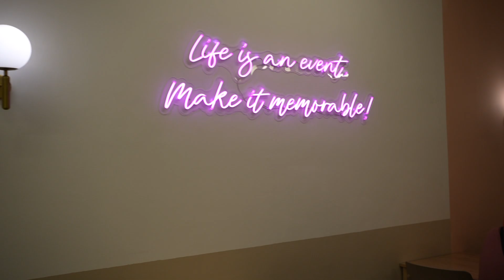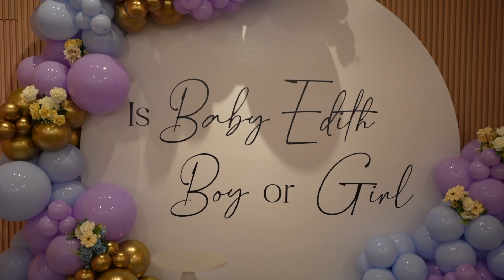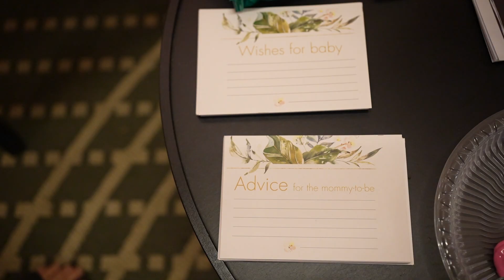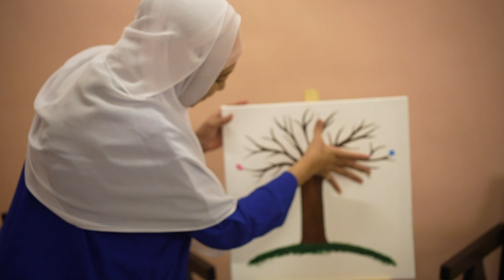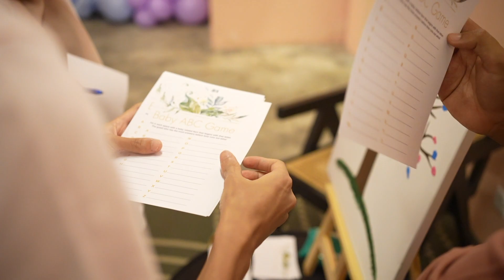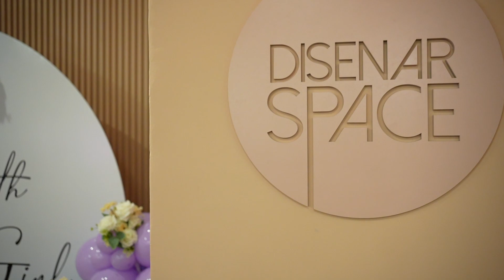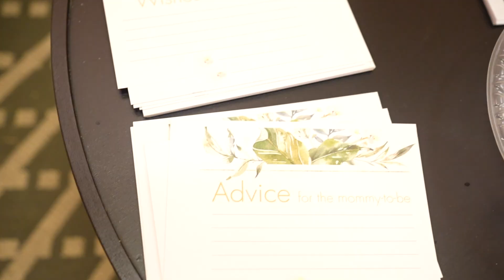Tiya Can't Wait To Meet You Baby E ! Gender Reveal 🤍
venue : ig - disenarspace2

 • 'Eternal Love' by Twisterium 🇺🇸 | Rom...